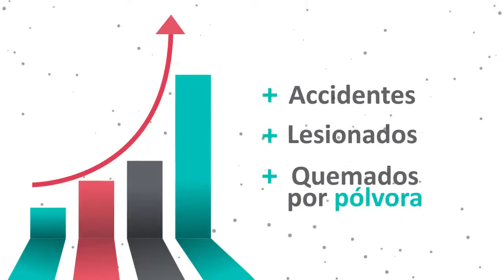Dona vida, dona sangre.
Del 3 al 6 de diciembre es de VITAL IMPORTANCIA que nos ayudes y que seas un HÉROE SALVA VIDAS también; participando de la GRAN DONATÓN